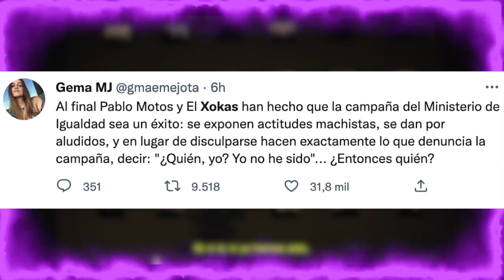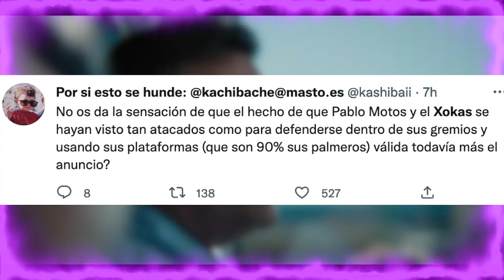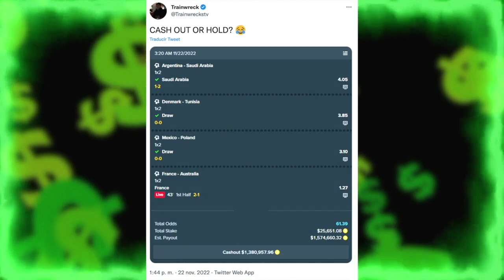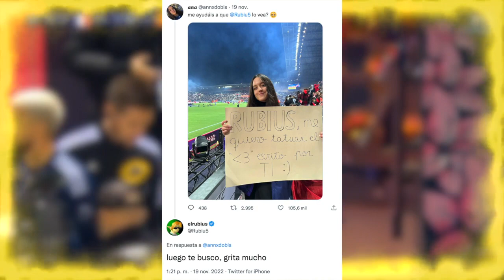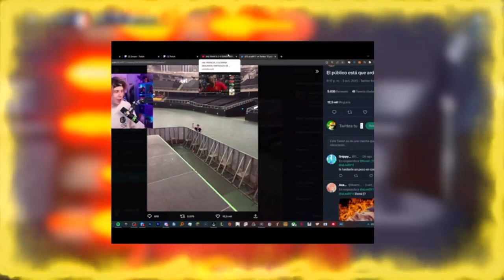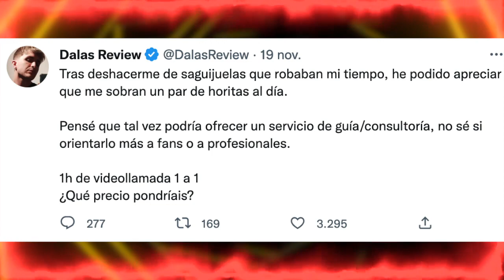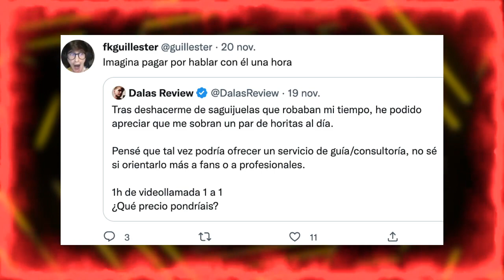Dalas COBRARA Por Dar CONSEJOS y Lo ATACAN | Abby En CONTRA de Xokas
Temas del video:
00:00 Abby en contra de xokas
02:22 Streamer gana 1 millon en apuesta
03:33 Fargan se va de facebook gaming
05:12 Chica se hace viral gracias a rubius
06:53 Dalas es at4cado